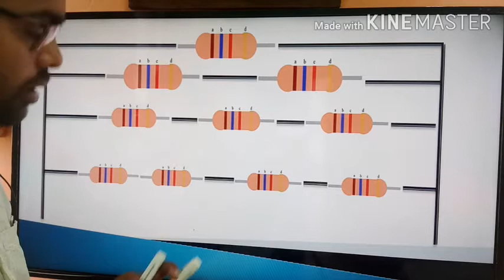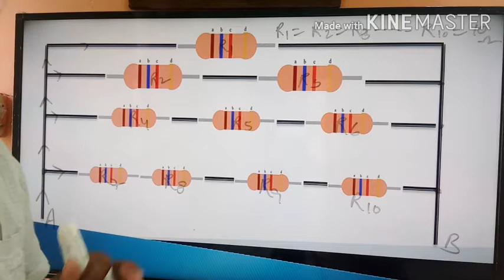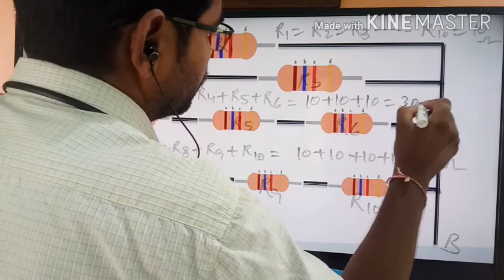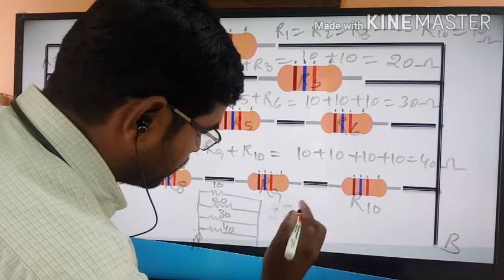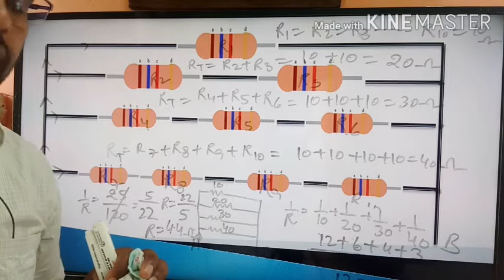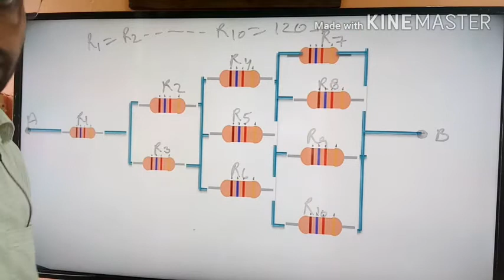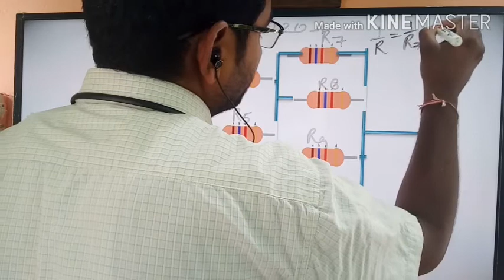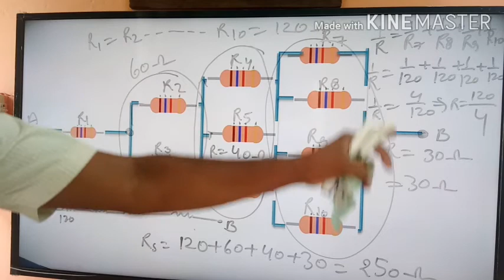Resistance in series and parallel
Series/parallel combination of resistance, question and solution